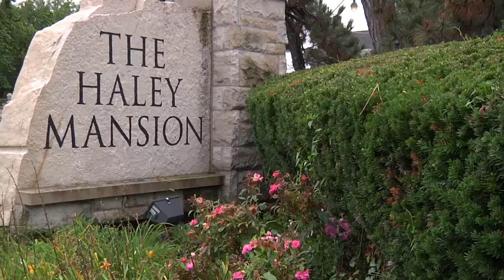Monica and Marcello Closing video